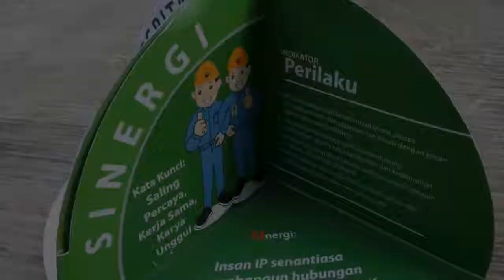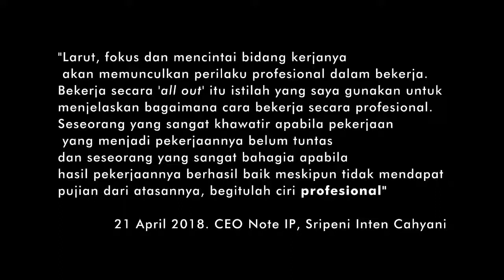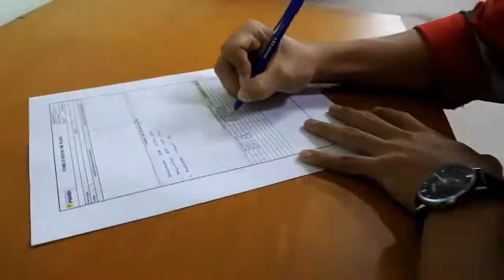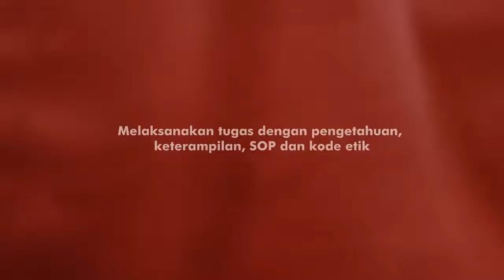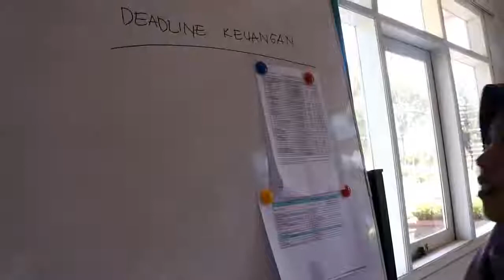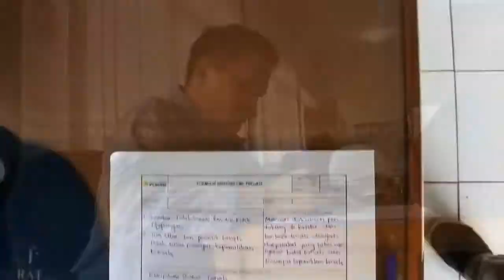Program Budaya Unggul UP Saguling 2018